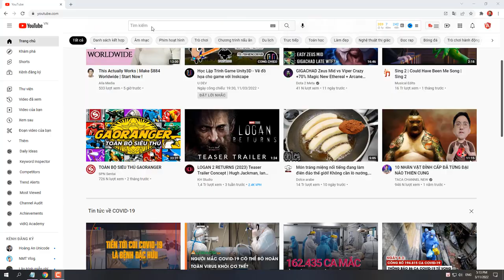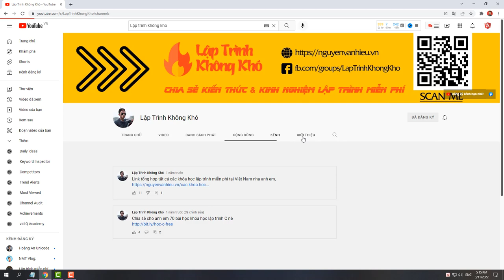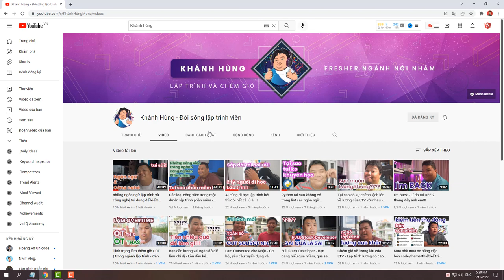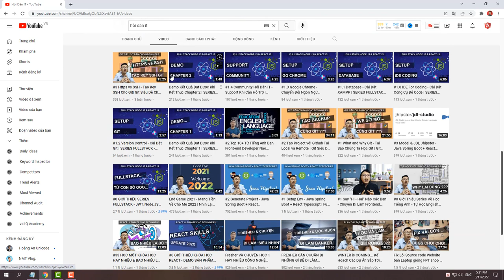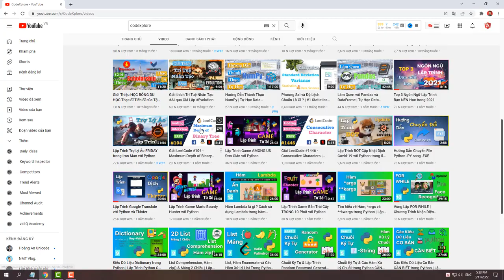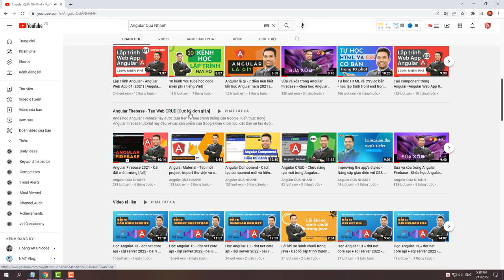10 kênh YouTube dạy lập trình tiếng Việt (miễn phí) | Angular Quá Nhanh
Xin kính chào các bạn. Có rất nhiều kênh YouTube dạy lập trình Tiếng Việt, miễn phí và trong video phần 1 chưa được nhắc đến.

Đó là những kênh nào. Hãy cùng tôi khám phá ngay trong video ngày hôm nay nhé.

Nhưng trước hết, hãy bấm ngay vào nút đăng ký để không bỏ lỡ những video hấp dẫn, những kinh nghiệp đầy hữu ích về chủ đề lập trình nào!

10 kênh YouTube dạy lập trình tiếng Việt (miễn phí) mà bạn không nên bỏ qua - phần 2.

00:00 intro
00:34 F8 Official
01:07 Lập Trình Không Khó
01:40 thân triệu
02:10 Ông DEV
02:34 Khánh Hùng - Đời sống lập trình viên
03:10 Hỏi Dân IT
03:44 CodeXplore
04:07 28tech
04:37 GokiSoft - Học Lập Trình Online
04:58 Angular Quá Nhanh

Số người đăng ký: không xác định.

Ngôn ngữ lập trình chính: React Js, Html, css, javaScript.

Chủ nhân của kênh là anh Sơn, giảng siêu chi tiết và dễ hiểu.

Đến với kênh dạy lập trình này, các bạn sẽ tiếp thu được rất nhiều kiến thức. Đối với nhiều người, tuy làm nhiều với JS nhưng đôi khi không hiểu thuật ngữ, đến với kênh sẽ được giải đáp tường tận về các cơ chế đó.

Ngôn ngữ lập trình chính: C, C++.

Đây là nơi dạy lập trình các kiến thức, khóa học về C, C++, Java, HTML/CSS/JS ... Bên cạnh nội dung ngôn ngữ lập trình, kinh nghiệm và các kỹ năng dành cho các nhà lập trình viên tương lai cũng được đăng tải.

77,9 Nghìn người đăng ký.

Ngôn ngữ lập trình chính: C/C++, java, android.

Với tần suất ra video đều đặn và hơn 1434 video, đây là kênh dạy lập trình miễn phí lý tưởng cho anh em công nghệ.

27,8 Nghìn người đăng ký.

Nền tảng lập trình chính: không có.

Đây là Kênh youtube lập trình chia sẻ những kiến thức từ cơ bản đến nâng cao trong nghề.

Chủ kênh youtube lập trình là một người rất tâm huyết. Những chia sẻ của anh phù hợp hầu như rất nhiều ngành nghề, không chỉ IT, đặc biệt đối với các bạn chưa đi làm.

5,19 Nghìn người đăng ký.

Ngôn ngữ lập trình chính: react.

Channel dạy lập trình này sẽ giải đáp, hỗ trợ cũng như chia sẻ các kiến thức khi các bạn cần đến một "thằng ai ti"..

Với phương châm không ngừng học hỏi, cập nhật những kiến thức mới nhất, kênh mang đến những nội dung mới nhất dành cho mọi người, từ các kỹ năng văn phòng ( Word, Excel, PowerPoint...) cho đến kỹ năng làm đồ họa, chỉnh sửa video(Photoshop, Camtasia..) hay thậm chí những vấn đề chuyên sâu của IT.

36,3 Nghìn người đăng ký.

Ngôn ngữ lập trình chính: python.

Đây là một platform dạy lập trình, chia sẻ kiến thức về Lập Trình và Trí Tuệ Nhân Tạo (AI) dành cho các bạn trẻ Việt Nam..

30,6 N người đăng ký.

Ngôn ngữ lập trình chính: C#, js.

Kênh youtube lập trình 28tech có các tutorial về C/C++, Python, Java, SQL với bài tập phong phú từ cơ bản đến nâng cao để các bạn sinh viên có thể nắm được những kiến thức cốt lõi.

7,67 N người đăng ký.

Ngôn ngữ lập trình chính: Lập trình web.

Các video dạy lập trình của kênh phải nói là vô cùng chi tiết, dễ hiểu.

Ngôn ngữ lập trình chính: Angular.

 Ở vị trí số 10 đó là Channel Angular Quá Nhanh. Kênh này dạy lập trình miễn phí về Angular. Kênh mang đến những bài học bổ ích, kinh nghiệm thực tế về Angular.

Vừa rồi là 10 kênh YouTube dạy lập trình tiếng Việt (miễn phí) phần 2. Bạn thích kênh dạy lập trình miễn phí nào nhất? Của Ông DEV, thân triệu, Angular Quá Nhanh hay 1 kênh nào khác. Hãy để lại bình luận cho mọi người cùng biết nhé.